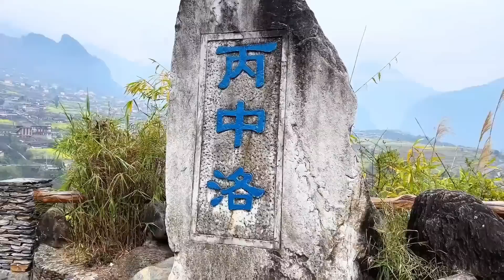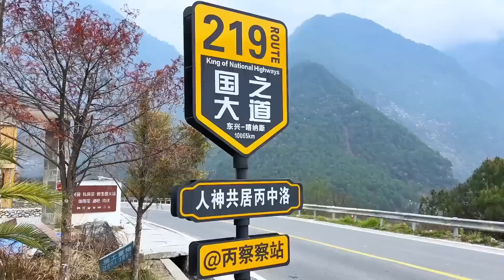探访独龙族纹面老奶奶，至今现存只剩余7人，即将消失的“脸上的图腾”！【乡村阿泰】